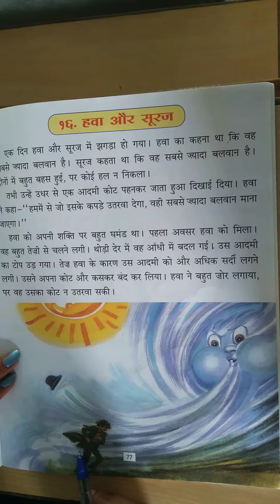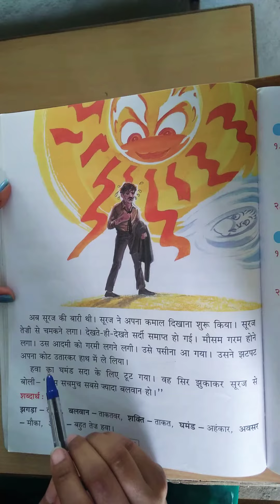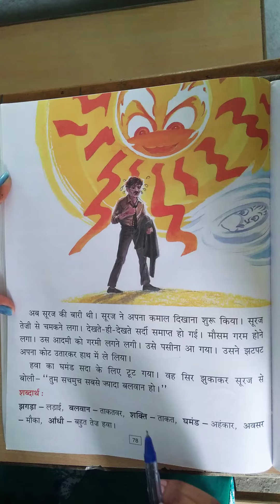4th std Hindi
१६. हवा और सूरज (Part 2)